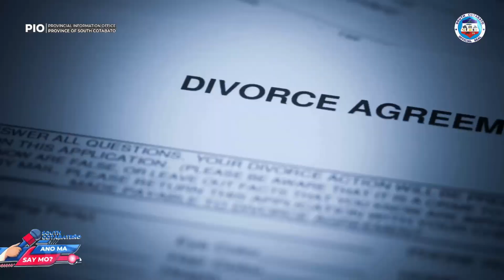𝗦𝗢𝗨𝗧𝗛 𝗖𝗢𝗧𝗔𝗕𝗔𝗧𝗘Ñ𝗢 𝗔𝗡𝗢 𝗠𝗔 𝗦𝗔𝗬 𝗠𝗢? | 𝗘𝗣𝗜𝗦𝗢𝗗𝗘 𝟬5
𝗪𝗔𝗧𝗖𝗛 | 𝗦𝗢𝗨𝗧𝗛 𝗖𝗢𝗧𝗔𝗕𝗔𝗧𝗘Ñ𝗢 𝗔𝗡𝗢 𝗠𝗔 𝗦𝗔𝗬 𝗠𝗢? 𝗘𝗣𝗜𝗦𝗢𝗗𝗘 𝟬5

TANONG: 𝐏𝐀𝐁𝐎𝐑 𝐊𝐀 𝐁𝐀𝐋𝐀 𝐍𝐆𝐀 𝐌𝐀𝐍𝐆𝐈𝐍 𝐋𝐄𝐆𝐀𝐋 𝐍𝐀 𝐊𝐀𝐆 𝐌𝐀𝐍𝐆𝐈𝐍 𝐋𝐀𝐘𝐄 𝐀𝐍𝐆 𝐆𝐈𝐍𝐀𝐃𝐔𝐒𝐎 𝐍𝐆𝐀 𝐃𝐈𝐕𝐎𝐑𝐂𝐄 𝐁𝐈𝐋𝐋?

Alamin ang iba't ibang saloobin ng mga South Cotabateños sa iba't ibang kaganapan sa probinsya!

Tara't samahan natin si Krez James sa pakikinig sa mga opinyon at saloobin ng South Cotabateños.

Ibahagi rin ang inyong sagot sa ating comment section dahil mamimigay kami ng sampung (10) kilong bigas sa maswerteng mabubonot sa mga nagpaabot ng opinyon at komento.